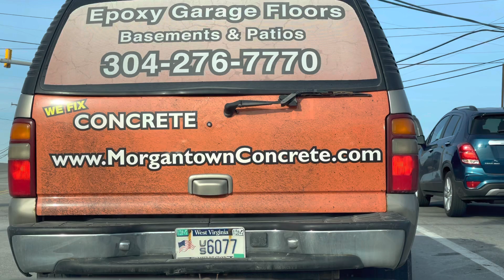Pitcairn RoadTrip a borough in Allegheny County / Pittsburgh PA with 1080p / Exploring and Wondering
Pitcairn is a borough in Allegheny County, Pennsylvania, 15 miles east of Pittsburgh, named for Robert Pitcairn, an official of the Pennsylvania Railroad. Early in the 20th century, Pitcairn was the site of large railroad yards and shops that employed nearly ten thousand men.